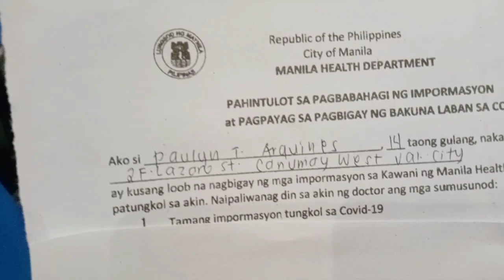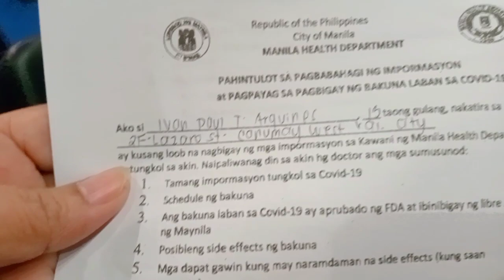Vaccination for my Children (TEEN EDITION)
VACCINATION for my 2 children at SM SAN LAZARO TAYUMAN .@IST DOSE